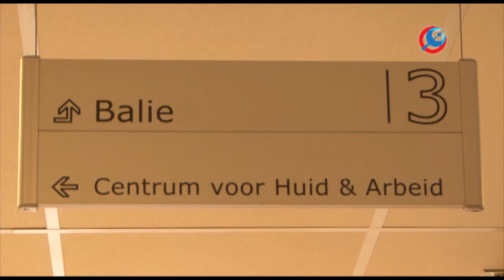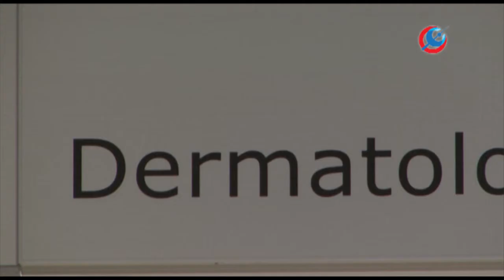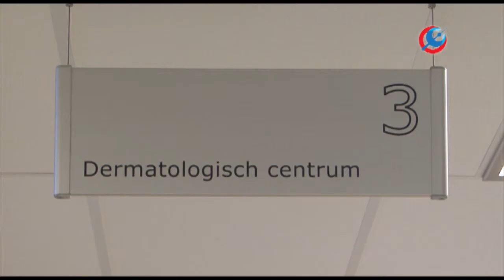Dermatologen Rijnstate waarschuwen voor hennatatoeages